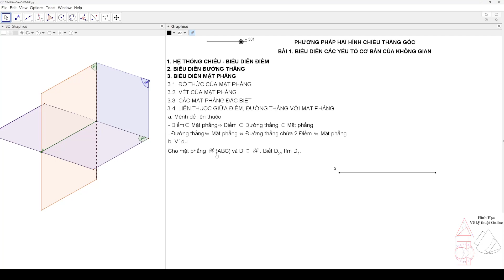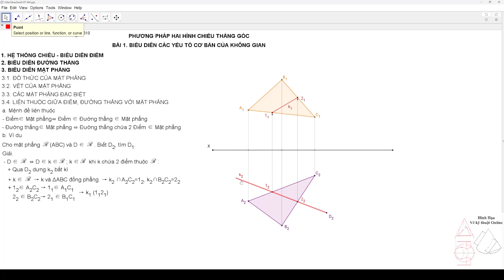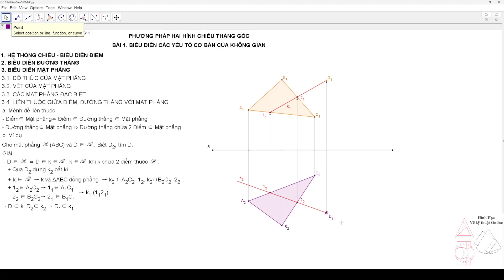HÌNH HỌA VẼ KĨ THUẬT 1 - P11 - LIÊN THUỘC GIỮA ĐIỂM, ĐƯỜNG THẲNG VỚI MẶT PHẲNG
Video trình bày các kiến thức  liên quan đến dạng bài toán cơ bản và rất quan trọng trong hình họa: Bài toán liên thuộc trong hình họa.